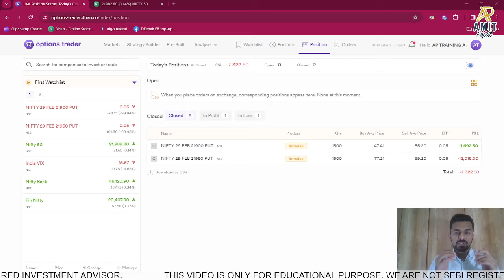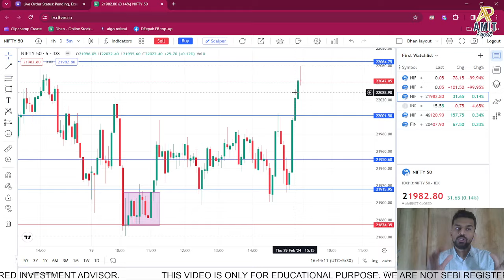322 INTRADAY LOSS BIG LOSS SAVED